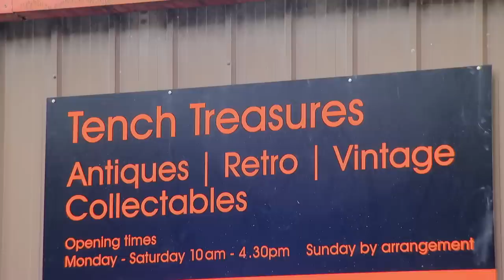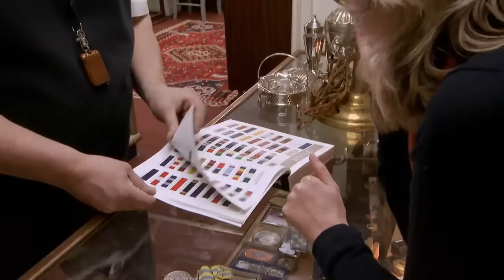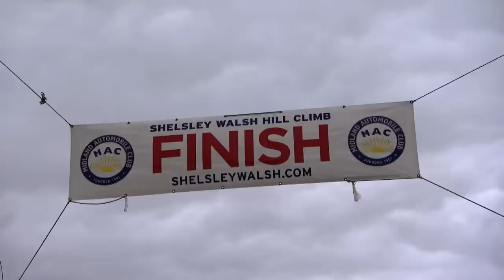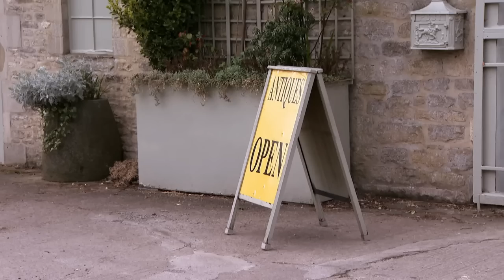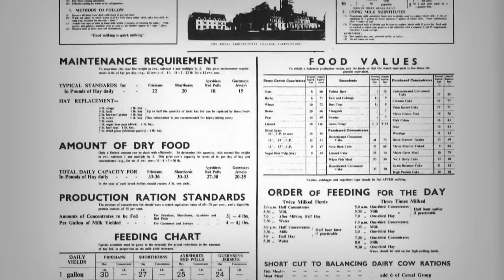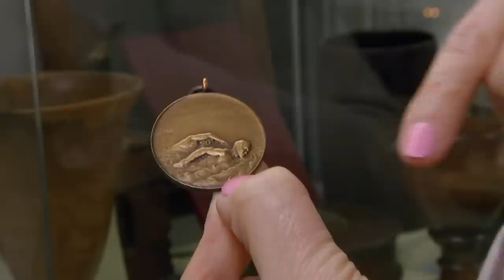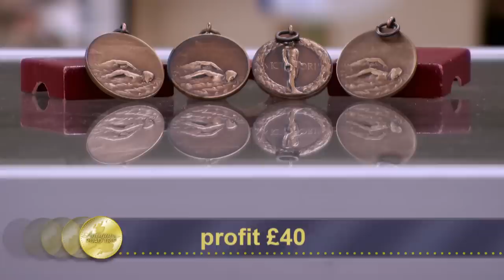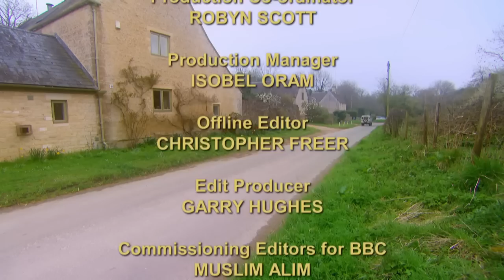Oldest motorsport venue with Catherine Southon & Tim Medhurst | Day 4 Season 19 | Antiques Road Trip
Catherine Southon and Tim Medhurst visit Worcestershire, Oxfordshire and Gloucestershire. Catherine and Tim climb the farm track that doubles as one of the oldest motorsport venues in the World and drive a tractor backwards. And Tim uncovers what he thinks could be a Roman or Saxon coffin, while Catherine finds some medals and calls in a favor from another Road Tripper, Paul Laidlaw.